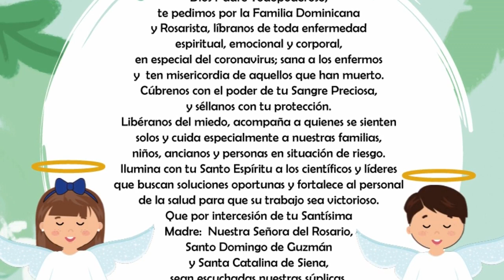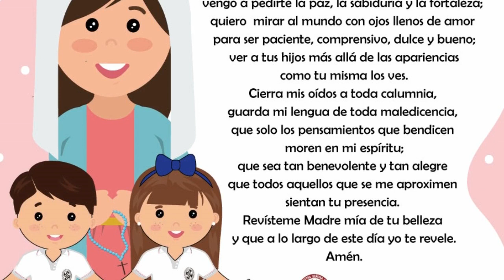Oración diaria - 12 de febrero - Santo Jordán de Sajonia